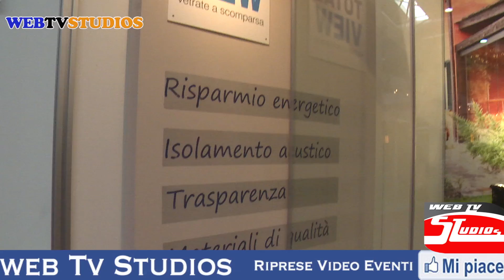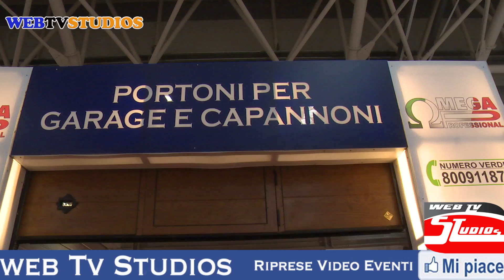MOACASA FIERA DELL'AREDAMENTO ROMA 2015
La fiera dedicata a tutto per la casa apre i battenti a Roma portando in mostra, attraverso centinaia di espositori provenienti da tutto il territorio italiano, i prodotti tradizionali e le innovazioni stagionali del made in Italy dedicato all’arredamento.Nuove tendenze e innovazione in tutte le stanze, dalla cucina alla camera da letto, perchè Moacasa è il salone leader del settore mobili e arredi per la realtà del centro – sud Italia, ed evento di riferimento indiscusso. Una nuova concezione degli spazi e degli arredi guida Moacasa, sempre alla ricerca di soluzioni di design.